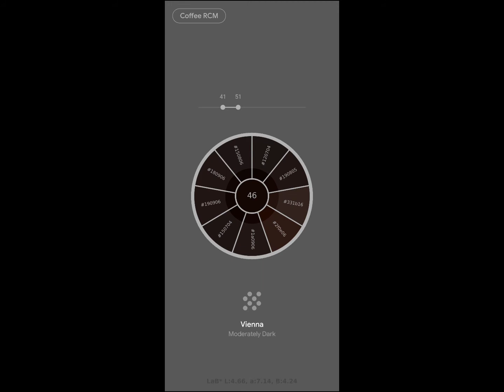Coffee RCM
Initial testing of color detection.